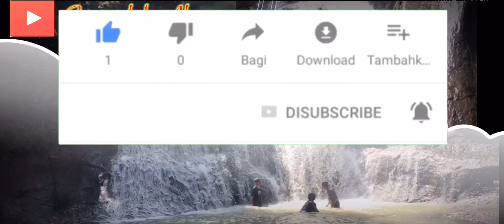Air Terjun Indah || Curug Terindah || Curug Luhur || Cianjur Selatan || Indonesia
Curug Luhur Cianjur selatan